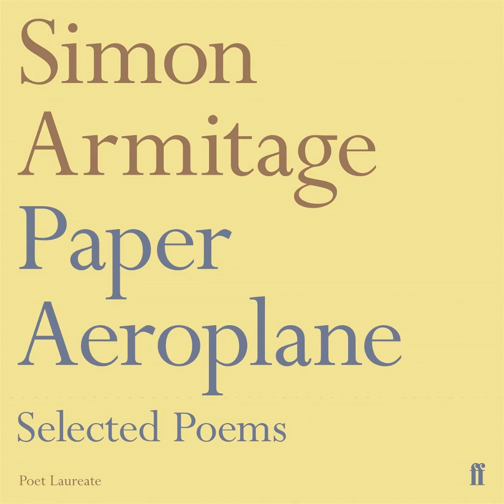Simon Armitage audiobook, the Poet Laureate reading from Paper Aeroplane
The Poet Laureate's essential selection of poems. Read by the author with the addition of introductions that do not appear in the published text. Here's a taster from the audiobook.

Read by the author with the addition of introductions that do not appear in the published text. When Simon Armitage burst on to the poetry scene in 1989 with his spectacular debut Zoom!, readers were introduced to an exceptional new talent who would reshape the landscape of contemporary poetry in the years to come. Now, Armitage's reputation as one of the nation's most original, most respected and most influential poets seems secure. Paper Aeroplane: Poems 1989–2014 is the author's own choice of work from across a quarter-century of publishing. Drawing upon all of his award-winning poetry collections, including Kid, Book of Matches, The Universal Home Doctor, Seeing Stars and The Unaccompanied, as well as his medieval translations and verse dramas, Paper Aeroplane represents a generous and thrilling gathering of work from one of contemporary poetry's most essential voices.